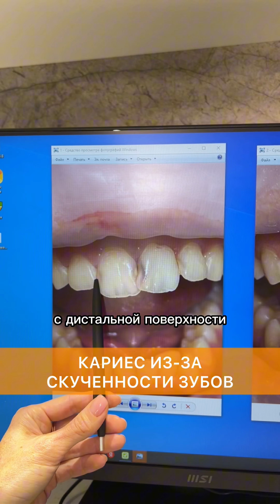🪪 Кариес может появиться, даже если вы очень качественно чистите зубы и соблюдаете режим чистки!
Контактный телефон:
Адрес:
Краснодарский край, г. Сочи,
-ул. Пластунская, д. 123А, корп,.2
ЖК «123»;
-ул. Юных Ленинцев, д. 10, 2 этаж.

Неправильное положение зубов, неровность зубного ряда, скученность зубов - это когда зубы налегают друг на друга, прислоняются к друг другу большей поверхностью, выпирают или прячутся друг за другом. Все это приводит к тому, что налет плохо счищается, даже при добросовестной и тщательной гигиене. И в местах скопления этого налета, а это обычно щелочки, уголки соприкосновения контактных поверхностей рядом стоящих зубов, появляется кариес.

Процесс этот достаточно быстрый и незаметный. Когда он становится видео глазу, риск глубины поражения до нервного пучка зуба достаточно велик. Вывод сам напрашивается за себя - если у вас есть какие-то отклонения прикуса от нормы, этим нужно заняться как можно раньше, чтобы сохранить целость зубов.

- клиника •MAGIC DENT• современной семейной стоматологии для взрослых и детей последнего поколения. Сделаем вашу улыбку здоровой и сияющей, позаботимся о здоровье ваших зубов. Заходите к нам на сайт и записывайся на консультацию.

Клиника MAGIC DENT - это сочетание профессионального многолетнего опыта врачей стоматологов и последних технических и технологических достижении стоматологического прогресса 21 века.

Добрый день, дорогие наши пациенты и все, кто не безразличен к здоровью своей улыбки!
Мы ведем свой видео-канал именно для вас!
Рассказываем и показываем все возможности современной стоматологии.
Мы открываем вам двери нашей стоматологической клиники и показываем как мы работаем! Мы абсолютно открыты для новых приемов и готовы помочь в любой ситуации!
Мы находимся в городе Сочи и вы можете планировать совместный отдых и лечение.
Будьте здоровы!

«MagicDent» - СТОМАТОЛОГИЯ НАСТОЯЩЕГО И БУДУЩЕГО!
В стоматологической клинике MagicDent  пациентам предоставляются услуги, соответствующие самым высоким международным стандартам качества.
Диагностика и лечение проводятся по всем основным направлениям стоматологии:
• терапия,
• ортопедия,
• микропротезирование,
• хирургия и имплантация,
• пародонтология,
• эндодонтия,
• ортодонтия,
• гигиена и отбеливание,
• а также, детская стоматология.

*Компания Meta Platforms Inc. признана в России экстремистской организацией и запрещена.